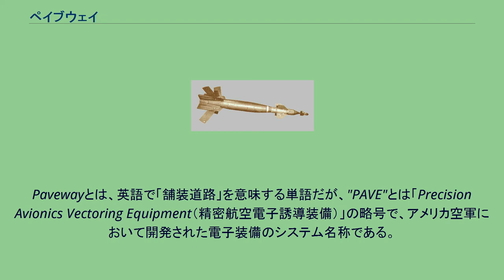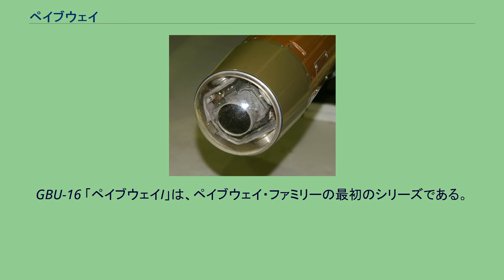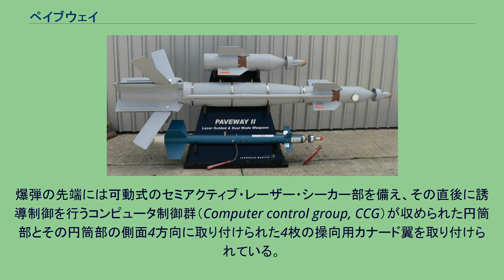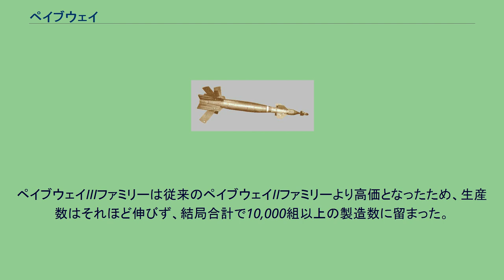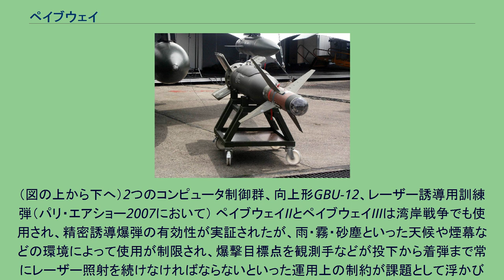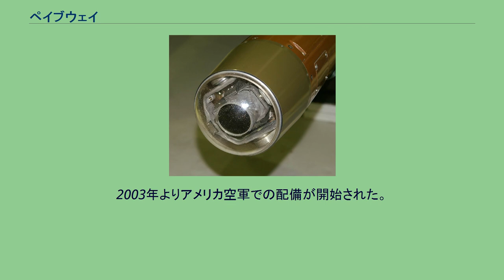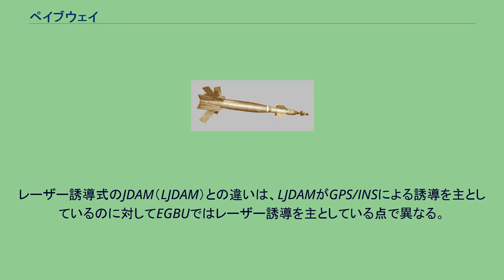ペイブウェイ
ペイブウェイの構成概略 図中央の葉巻型部分が基本となる弾体であり、この前後に誘導部が取り付けられる 先端部にセミアクティブ・レーザー・シーカーの窓が位置する。
先端部分には、シーカーの他にもINSや電池、カナード翼などの操向機構、ペイブウェイIVでは爆発高度センサーなどが内蔵される。
黄色で示したのが2組備わるGPS受信機で、その後ろに操向用カナード翼が位置する。
弾体上を這う赤で示した線は、搭載母機からINSの位置・速度・方向情報とGPSの目標座標などを読み込むための通信路である。
後端部には展張式の安定翼が付く "エンハンスト・ペイブウェイII"の例で示した ペイブウェイ（Paveway）は、アメリカ合衆国製の航空爆弾の名称である。
Pavewayとは、英語で「舗装道路」を意味する単語だが、"PAVE"とは「Precision Avionics Vectoring Equipment（精密航空電子誘導装備）」の略号で、アメリカ空軍において開発された電子装備のシステム名称である。
ペイブウェイIIIのシーカーヘッド （ロンドン、ヘンドンのイギリス空軍博物館において） 航空機搭載型の精密誘導爆弾としては最も多く生産された代表的な「スマート爆弾」であり、初期型以降も誘導精度の向上などいくつもの新たなシリーズが開発された。
当初は、米テキサス・インスツルメンツ社が最初のシリーズである「ペイブウェイI」を開発生産し、その後は米レイセオン社がペイブウェイ・ファミリーを引き継いで4つのシリーズの開発生産を行っている。
現在では、GPS/INS誘導方式のJDAMや小直径爆弾（SDB）といった新たな兵器の登場で、米国での誘導爆弾の主役の座を明け渡しつつある。
1964年に新型レーザー誘導爆弾の研究が開始され、1965年4月には米TI社が製作した近赤外線波長を探知するレーザーシーカーを取り付けられたM117 750ポンド爆弾での落下試験が開始された。
アメリカ空軍はすぐに"Paveway"計画として本格的な開発契約をTI社に与えた。
1968年のベトナム戦争時に試験使用が行われた。
信頼性に問題が出た以外は、命中精度も良く結果は良好とされた。
GBU-16 「ペイブウェイI」は、ペイブウェイ・ファミリーの最初のシリーズである。
いずれも既存の自由落下型の航空爆弾、「ダムボム」（Dumb bomb）にレーザー誘導装置を取り付けたものであり、以後のペイブウェイ・ファミリーはほとんどが同様の形態を採る。
"GBU"（Guided Bomb Unit）で始まる制式名称が与えられている。
爆弾の先端には可動式のセミアクティブ・レーザー・シーカー部を備え、その直後に誘導制御を行うコンピュータ制御群（Computer control group, CCG）が収められた円筒部とその円筒部の側面4方向に取り付けられた4枚の操向用カナード翼を取り付けられている。
爆弾の後端には固定式の4枚の安定用尾翼が取り付けられる。
レーザー・シーカー部には円筒形の「ウェザー・ベーン」と呼ばれる整流板が備わっていた。
「ペイブウェイII」は、1974年より試作が始まり、1977年からはアメリカ空軍向けの量産が開始された。
ペイブウェイIIファミリーは合計で100,000組以上が製造された。
GBUで始まる制式名称はペイブウェイIIになってもペイブウェイIと同じものが使用された。
爆弾後端の4枚の安定用尾翼は投下後に開く展張式に変えられ、輸送・保管や航空機への搭載を容易にした。
ウェザー・ベーンはペイブウェイIIと同様に可動式であった。
CEP（半数必中界）は6m（20フィート）程度とされた。
ペイブウェイIII （ベルリン国際航空宇宙ショー2006において） 「ペイブウェイIII」は、ペイブウェイIIのシーカーが全面的に更新されたものである。
1986年からアメリカ空軍で配備が始まった。
ペイブウェイIIIファミリーは従来のペイブウェイIIファミリーより高価となったため、生産数はそれほど伸びず、結局合計で10,000組以上の製造数に留まった。
代表的なGBU-24は多様な型が製作された。
ペイブウェイIとペイブウェイIIまでは可動式であった先端部は、シーカー受光部自身が広い視野を持ったためペイブウェイIIIからは固定式となり、ウェザー・ベーンも省かれた。
（図の上から下へ）2つのコンピュータ制御群、向上形GBU-12、レーザー誘導用訓練弾（パリ・エアショ...